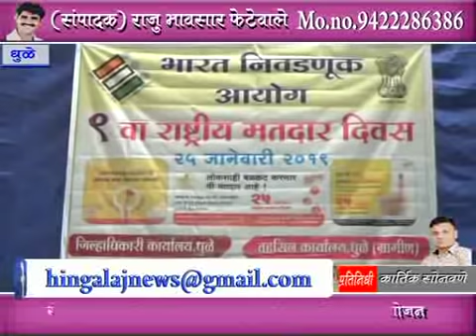MhTvNews 25 01 2019